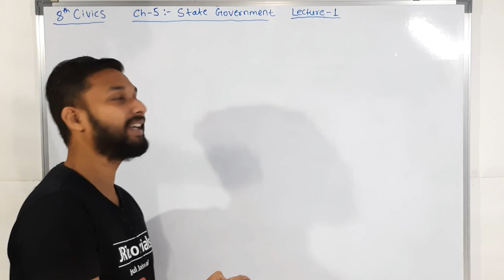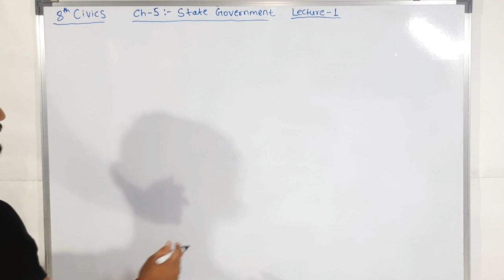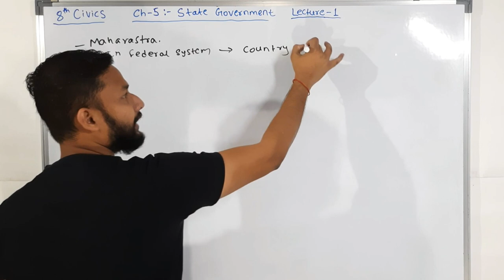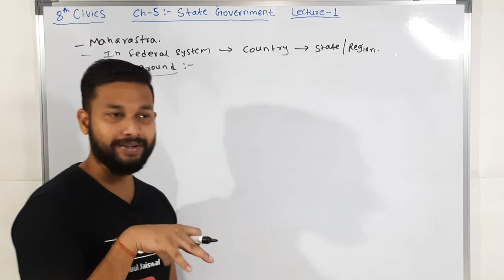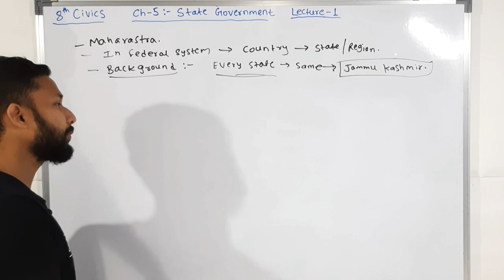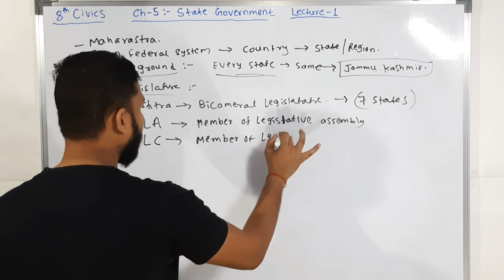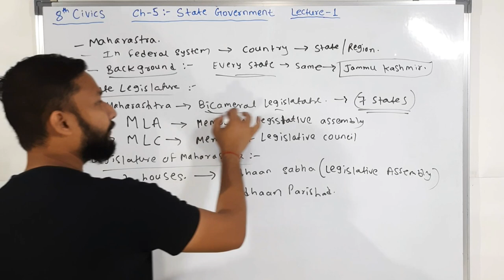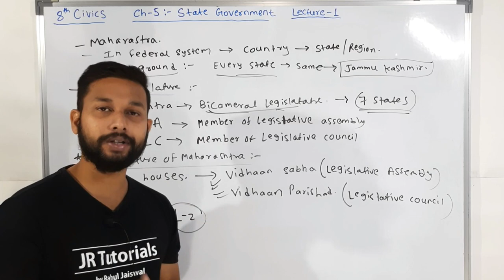8th Civics | Chapter 5 | State Government | Lecture 1 | maharashtra board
Hi Everyone.
In this video You will get the lecture videos of 8th Civics  chapter 5 State Government  lecture 1 by Rahul sir Maharashtra board.